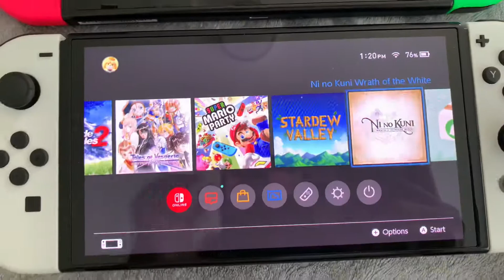Nintendo Switch OLED Screen Comparison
Just a quick video showing the difference in screen size for the Nintendo Switch OLED.